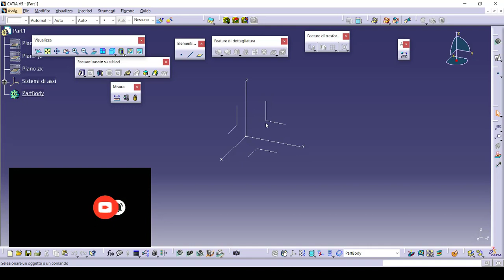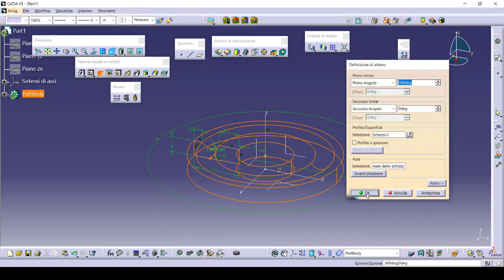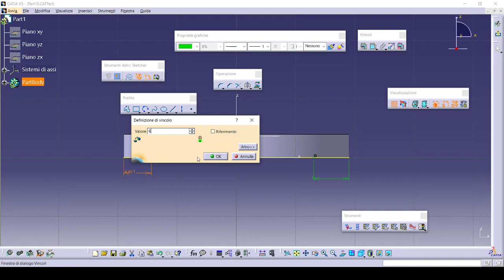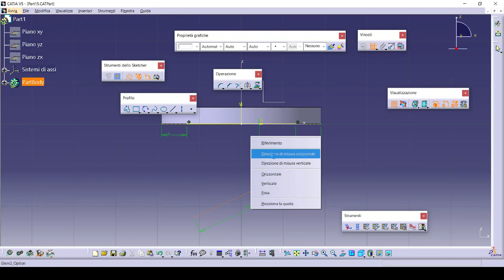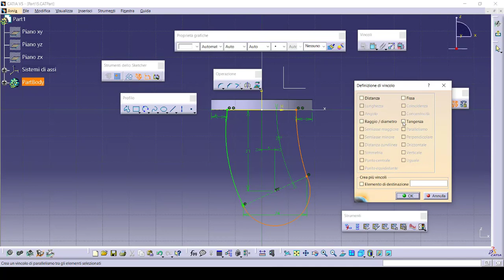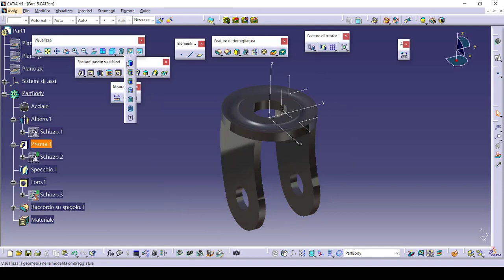Tutorial_Catia v5_parte 15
Realizzato con catia v56r2020
Part Design